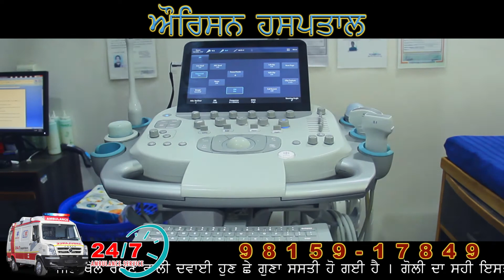Orison Hospital. Dr. Gurprtap singh sandhu, M.B.B.S, M.D (Psychiatry), Barewal road, Ludhiana.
video by:- Jaspreet maan films
Director :- Jaspreet maan
Editor :- Pawandeep singh Badesha
A/D :- Saurav Raikoti
Exclusive Producer :- Jagjit Singh Fauji